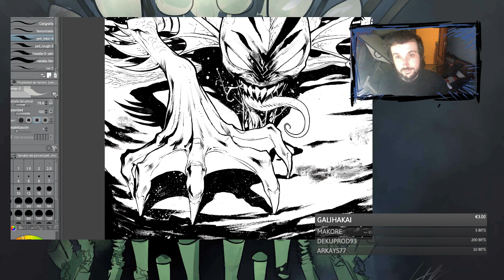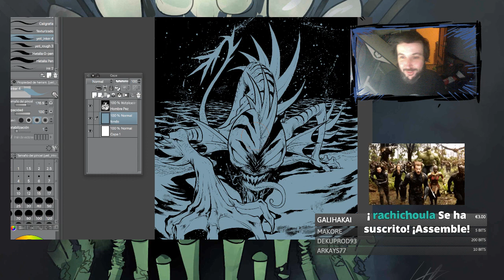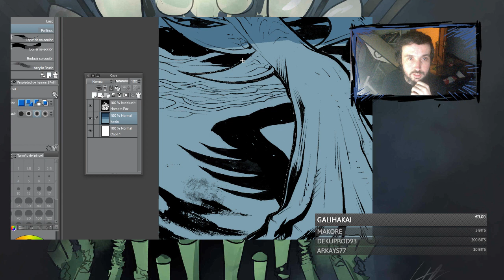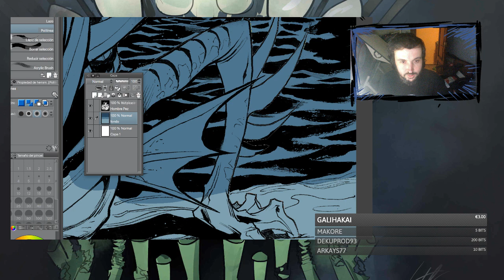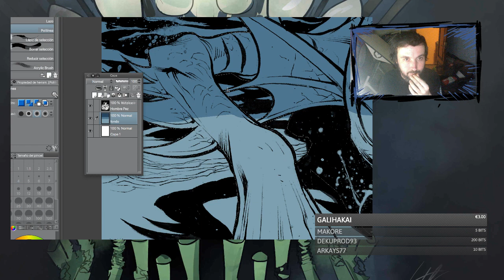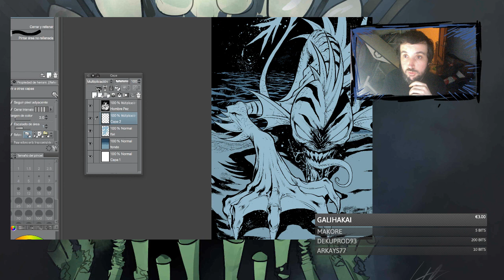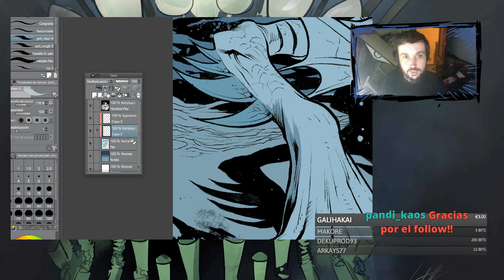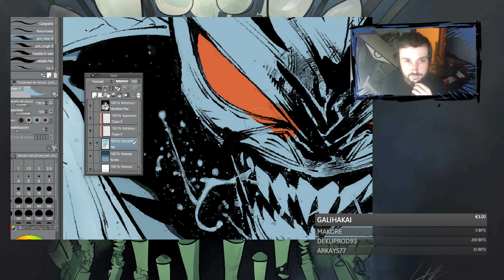Coloreado digital - Dando color a un dibujo de Iban Coello, dibujante de Marvel.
Unos tips del proceso que sigo cuando coloreo en el clip studio.